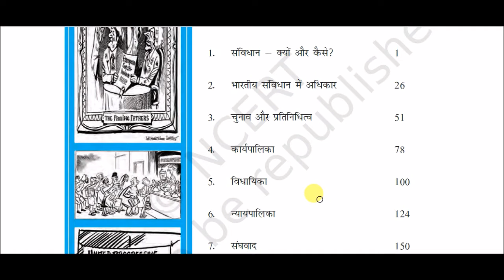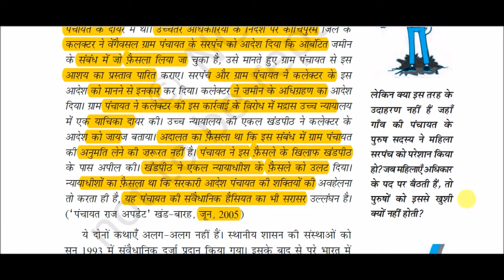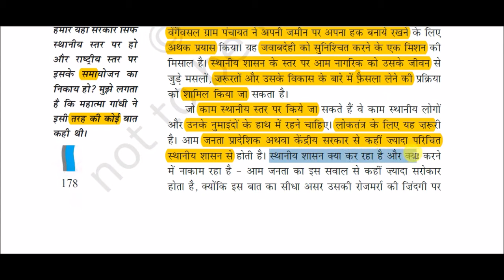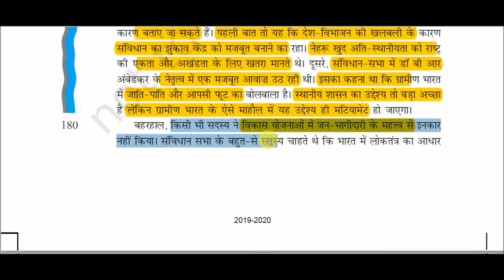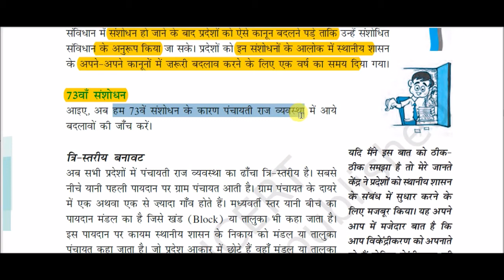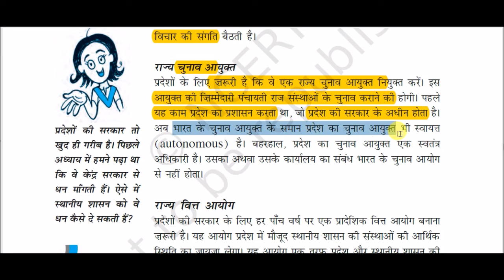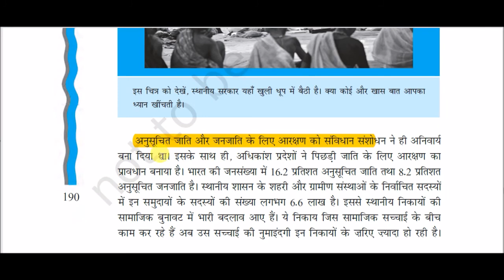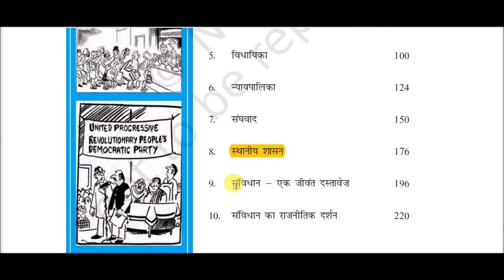NCERT Book Class XI (Political Science - Part - 2 || कक्षा 11 राजनीति विज्ञान - भाग : 2 -: अध्याय 8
Local Government for All Competitive Exams like SSC, Railway, IB, Bank, UPSC, BPSC, MPSC, PCS, etc.